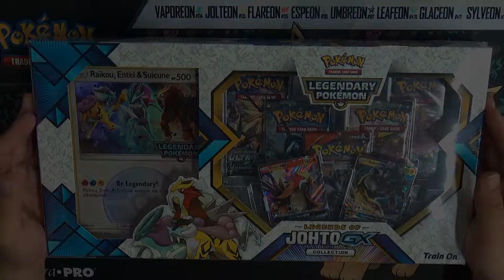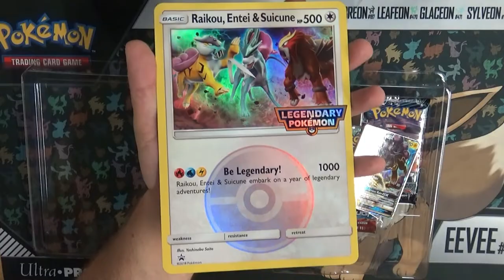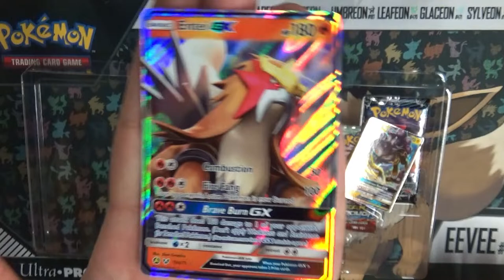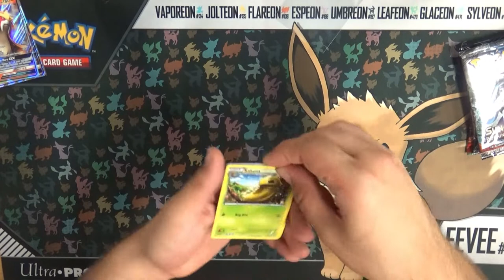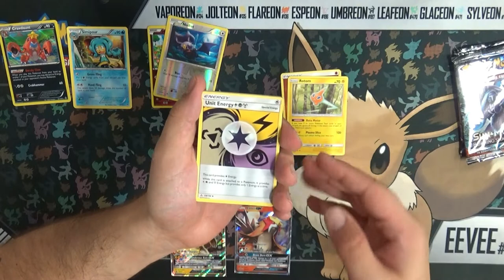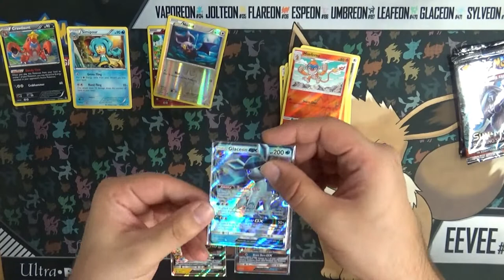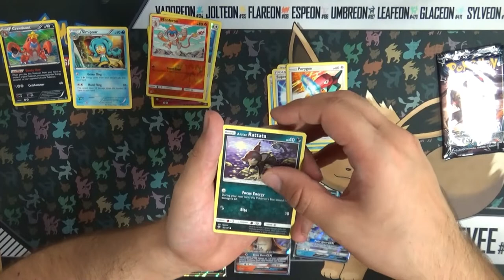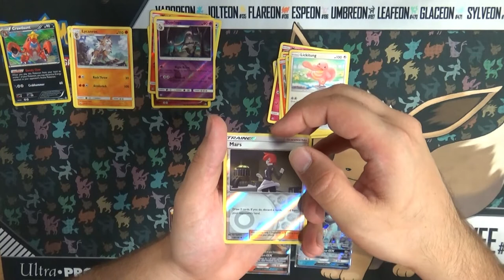PTCG Legends Of Johto GX - Johto Blijft Geweldig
En ondertussen zijn ze in Naaldwijk erachter gekomen dat ik weer langs ben geweest